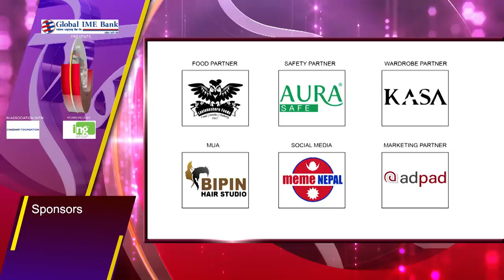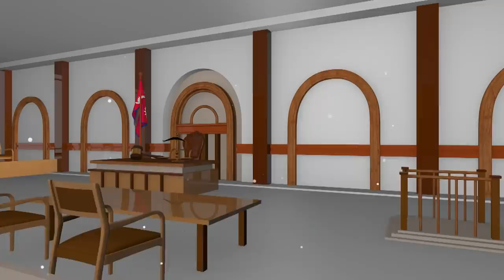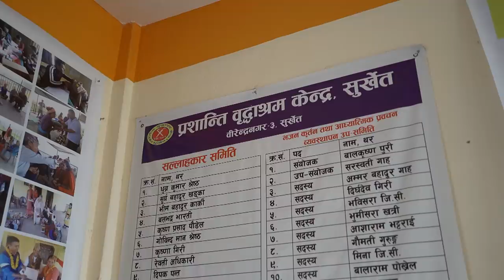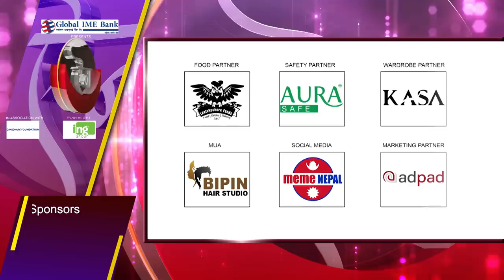Ainaa "ऐना" | "एक्लो बुढेसकाल" | Eklo Budheskaal | Episode - 03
The Horizon Multimedia Presentation
Ainaa "ऐना" | "एक्लो बुढेसकाल" | Episode - 03

Project Head :
RK Dhital

Managing Director :
Janak Poudyal

Chief Operation Manager :
Ramala Bhandari

Chief Communication Officer :
Parbat Dhital

Production Team :
Bal Krishna Shrestha
Sital Singh Rathaur

Thanks :
Madan Kattel
Kailash Kharel
Kiran Khanal
Tirtha Raj Khanal
Sabita Shrestha

Spot Boy :
Raj Kishor Pattel
Bikal Ghimire
Roshan Rai

Vehicle Driver :
Pawan Pudashaini
Raja Ram Raut

Production Assistant :
Sangit Baral
Ayuv Bastola

Light Assistant :
Binod Shrestha

Make-Up/Hair :
Bipin Hair Studio

Wardrobe :
KASA

Hospitality Partner :
The Kathmandu Inn

Food Partner :
Laatokoshero Foods

Sales and Marketing :
AD PAD Pvt.Ltd.

Still Photography :
Luja Manandhar

Communication Assistant :
Pranjal Ghorasaine

Electrician :
Janak Poudel

OBVan Engineer :
Rajesh Mali
Hari Narayan Gai
Roshan Kishwor

Production Coordinator :
Mahendra Neupane

Mastering/Msuic :
Rapraveen Shrestha

Music Coordinator :
Kiran Nepali

Sound :
Arun Rai (ISS)
Pradip Pandit (ISS)

Light :
Sunil Prajapati (ISS)
Suresh Maharjan (ISS)
Dipesh Lama (ISS)

LED Screen :
Biraj Maharjan (ISS)

Engineer :
Sanjay Chaudhary

Audio Engineer :
Binaya Adhikari

Sound Designer :
Dev Neupane

Light Designer :
Pankaj BK

Set Designer :
Ekraj Pokhrel

Production Manager :
Jyoti Bhattarai

Floor Manager/ Asst. Producer :
Samarpan Parajuli

Field Cinematography/Drone :
Kushal Joshi
Manish Maharjan
Kevin Aryal
Jeewan Rijal

Story Voice Over :
Prakash Lamichhane
Laxmi Nepal

Studio Cinematography :
Roshan Sherstha
Baikuntha Gautam
Binaya Mangrati
Gopal Raya Chhetri
Nirajan Karki
Sumit Raj Bhatta
Sushil Baniya
Yuyush Dhakal

Visual Editor :
Ram Tamang
Anil Shrestha
Milan Shrestha
Yubaraj Shrestha

Colorist :
Madhab Belbase

Post Production Head/Graphics :
Ramesh Thapa

Content Research :
Bhanu Bokhim
Ramala Bhandari
Mahabir Bishwakarma
Manika Khatiwada
Laxmi Nepal

Script/ Screenplay :
Anbika Giri

Content Research Head :
Prakash Lamichhane

Presenter :
Bishwa Prakash Sharma

DOP :
Pramod Karki

Executive Producer :
Janak Poudyal

Chief Executive Producer :
RK Dhital

© The Horizon Multimedia (P) LTD.

The Horizon Multimedia is authorized to upload this video. Using this video on other YouTube channels without prior permission will be strictly prohibited.